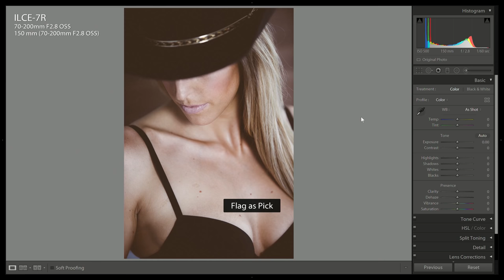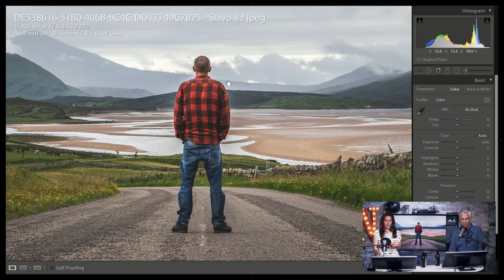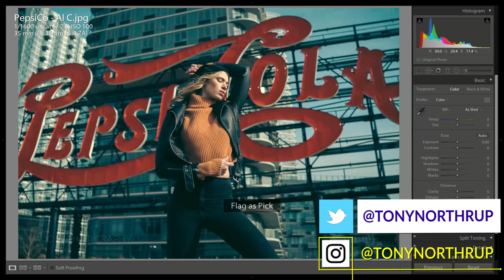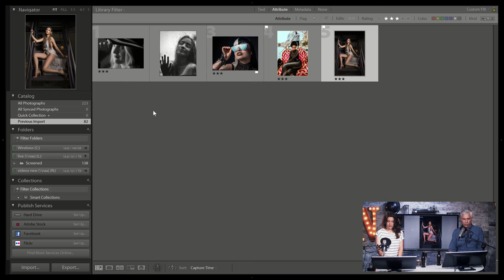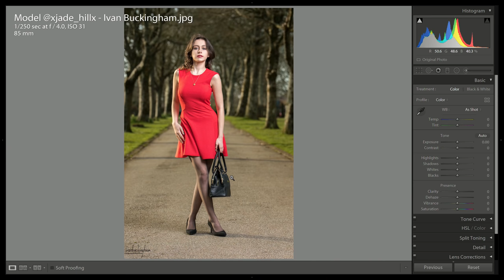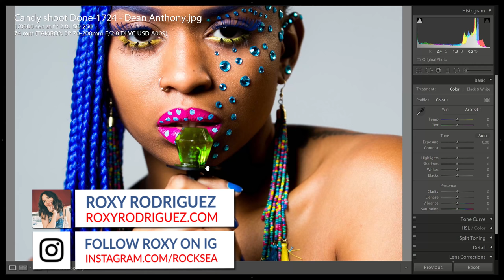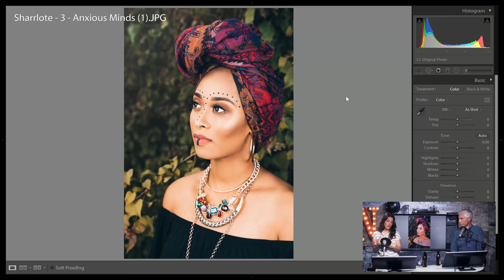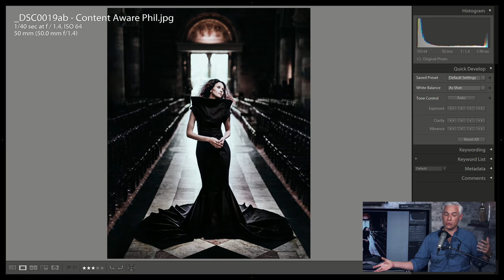Roxy Rodriguez LIVE Portrait & Fashion Reviews!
We'll show the best of the early submissions, and then as many live submissions as possible.

This week talented photographer ROXY RODRIGUEZ joins us to critique your fashion & portrait photo submissions and shares some of her tips and tricks.

You can submit ONE PHOTO once the show is LIVE

to vote for the best "picks" from the previous live show, available 24 hours after airtime. The winner each week will receive a prize!